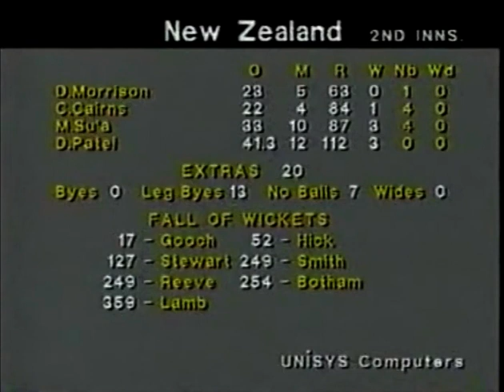NEW ZEALAND v ENGLAND 3rd TEST MATCH DAY 5 SESSION 3 WELLINGTON FEBRUARY 10 1992 EXTENDED HIGHLIGHTS